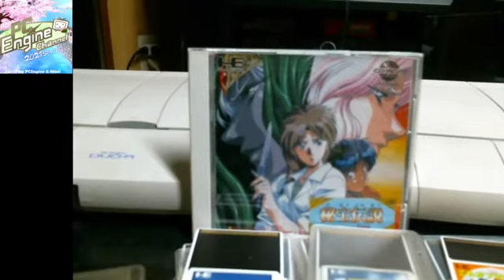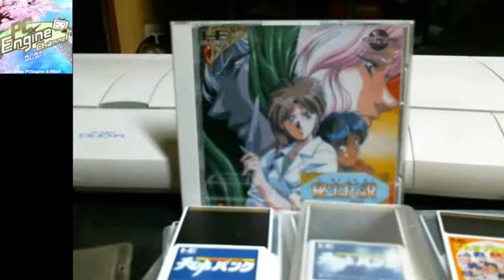PCエンジンマラソン 339本目 秘宝伝説 クリスの冒険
【発売日/発売元】91年12月13日/パック・イン・ビデオ
【媒体/価格】CDROM²/6800円
【ジャンル】アクション
【人数】1人
【対応周辺機器】(´・ω・`)
【バックアップ】(´・ω・`)